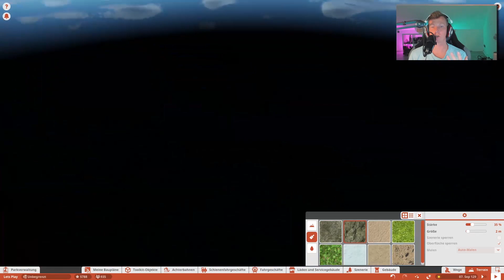Stabilisatoren für die Höhle 🎢 PLANET COASTER S2 #003